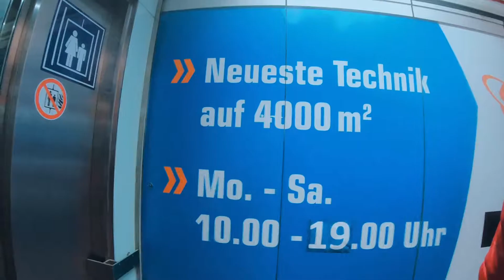Wednesday Bad Weather & Heavy Rain ( Grabe lakas ng Ulan ) - SHOT ON GOPRO 7Black